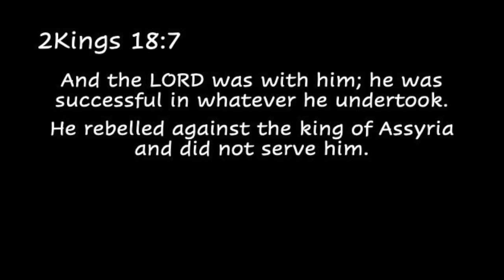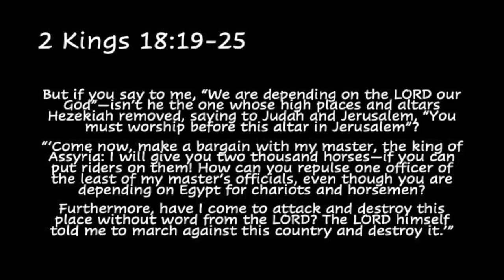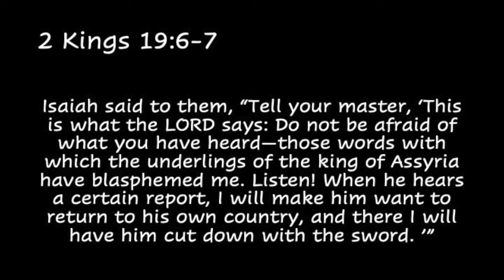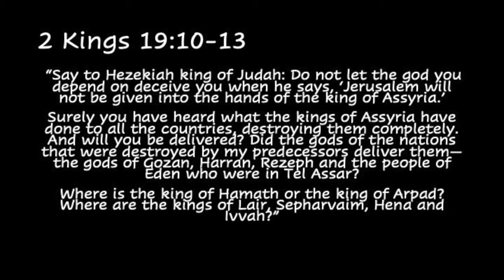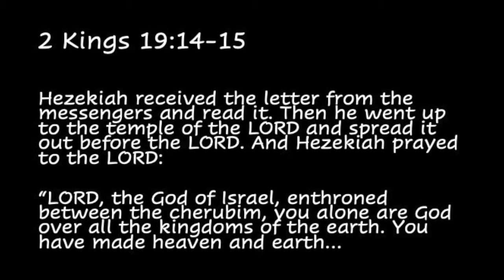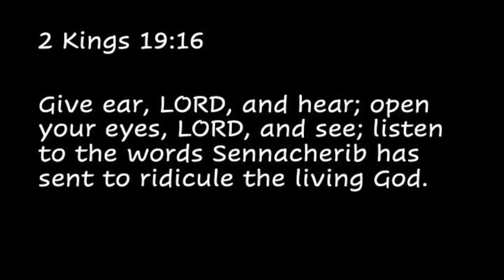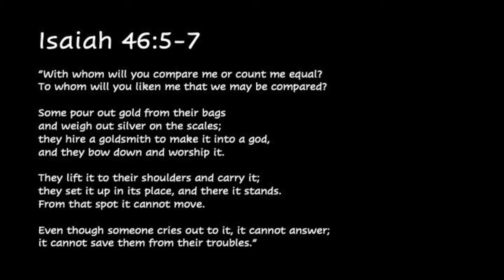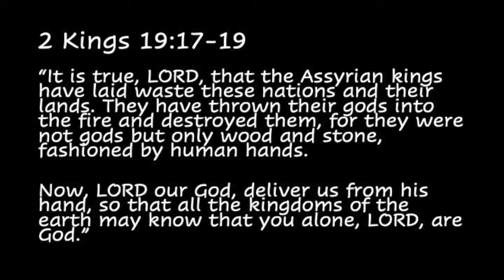“Hezekiah’s Prayer” Bob’s Talk || Answers to Prayer Talk 1